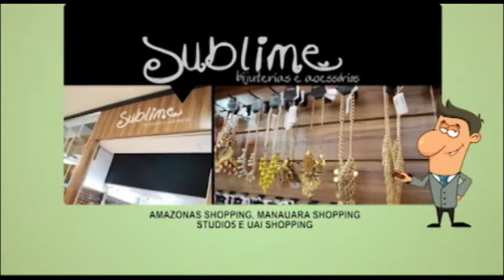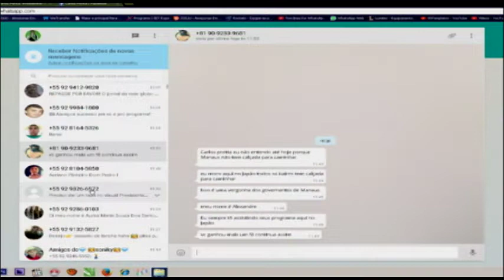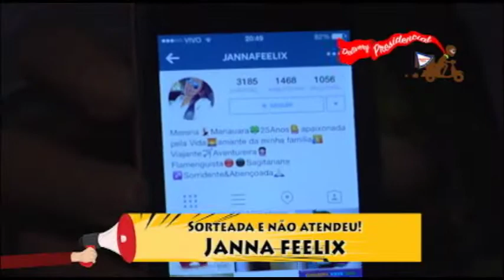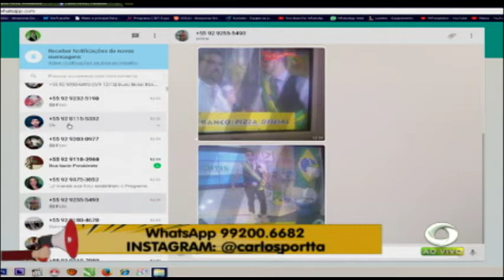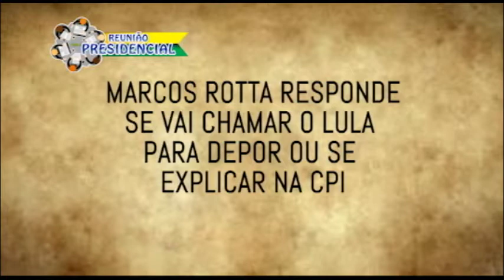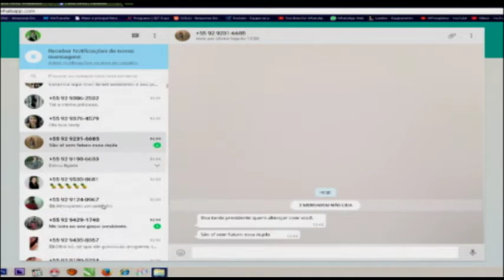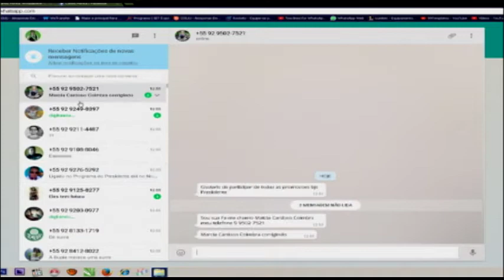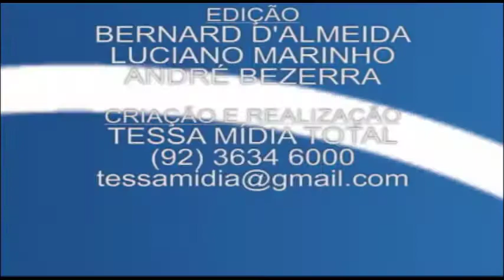Fala Presidentte PGM #06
Fala Presidentte, todos os sabados as 12e30h no SBT Manaus